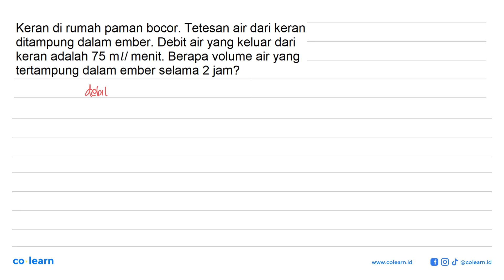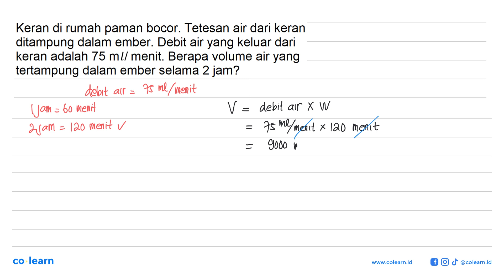Keran di rumah paman bocor. Tetesan air dari keran ditampung dalam ember: Debit air yang keluar d...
Keran di rumah paman bocor. Tetesan air dari keran ditampung dalam ember: Debit air yang keluar dari keran adalah 75 mll menit: Berapa volume air yang tertampung dalam ember selama 2 jam?

Topik atau Materi: Menyatakan dan Menyelesaikan Perbandingan - PERBANDINGAN - ALJABAR - Matematika Kelas 7 SMP -

00:00 : Bedah Soal
01:00 : Konsep, rumus dan pengertian Menyatakan dan Menyelesaikan Perbandingan
01:18 : Langkah penyelesaian soal
00:23 : Jawaban akhir
00:53 : Penutup